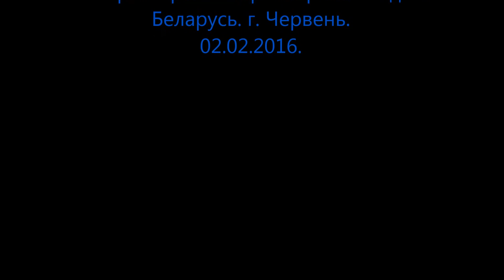ПРИТЯГАТЕЛЬНОЕ НЕБО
фото, пейзаж, небо, музыка